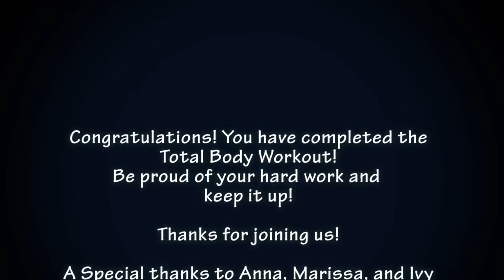Total Body 2.2